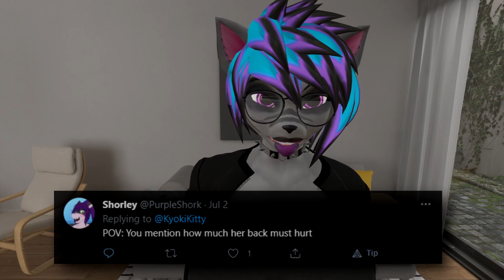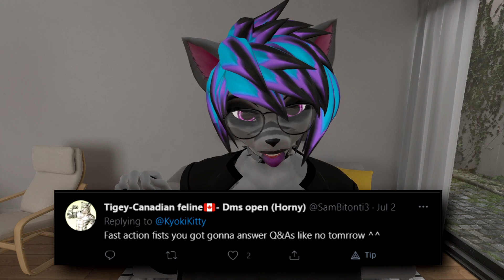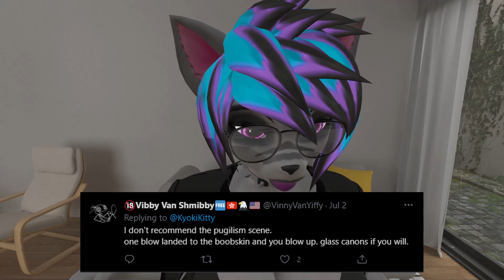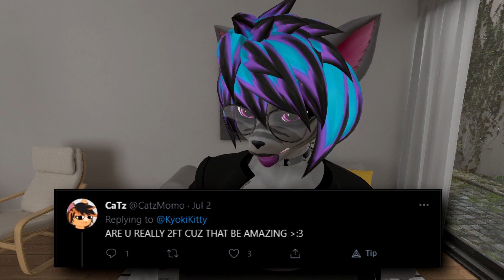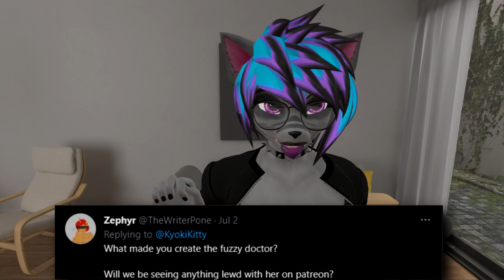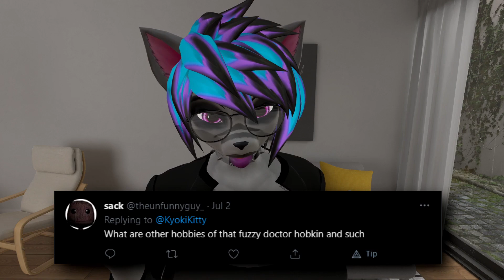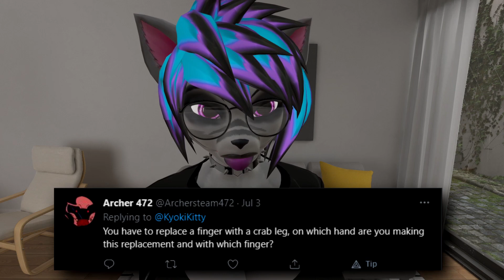Demonetization Speedrun Any% WR | Kyoki Q&A #2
I can't win with you guys lol

Edited by: Rowenn